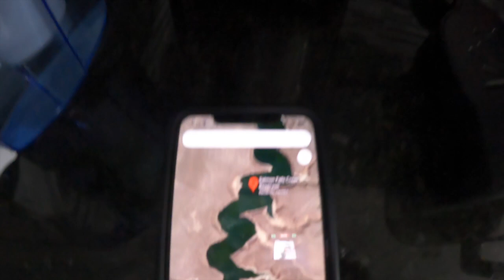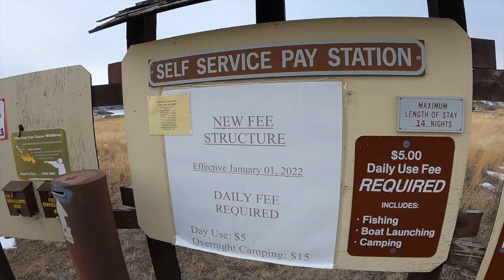Big Walleye Caught at Salmon Falls Creek Reservoir Idaho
Big Walleye landed at Salmon Falls Creek Reservoir Idaho